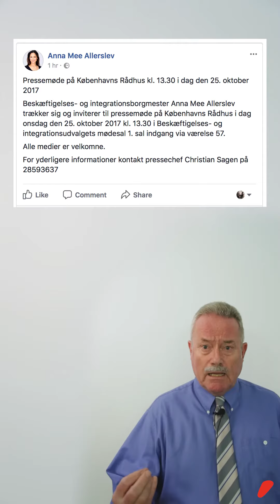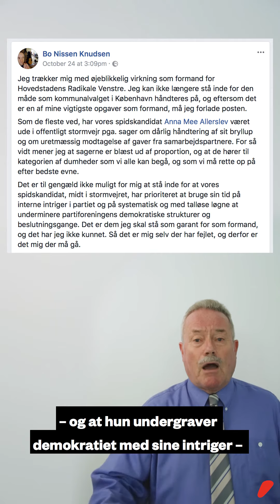Anna Mee Allerslev måtte gå. Men det er de Radikale, som har svigtet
De Radikale svigter.
Demokratiske principper.